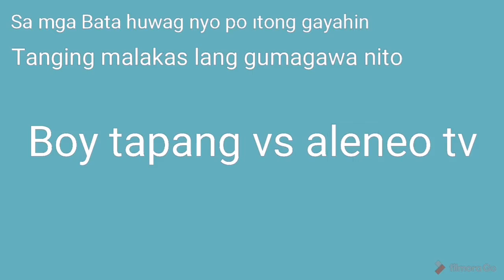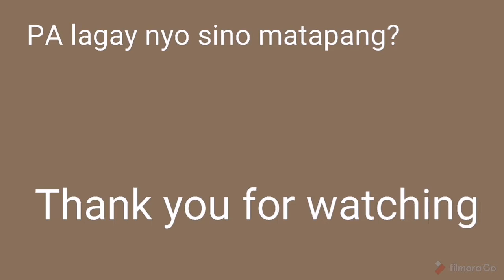Boy tapang vs alineo tv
Sa mga Bata huwag nyo po ıtong gayahain